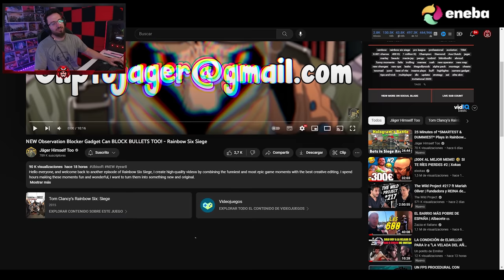NUEVO GLITCH "ANTIBALAS" con el DISPOSITIVO ANTI-OBSERVACIÓN | Caramelo Rainbow Six Siege Gameplay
✅ NUEVO GLITCH "ANTIBALAS" con el DISPOSITIVO ANTI-OBSERVACIÓN en este Gameplay de Rainbow Six Siege español en Dread Factor del año 8 de R6.